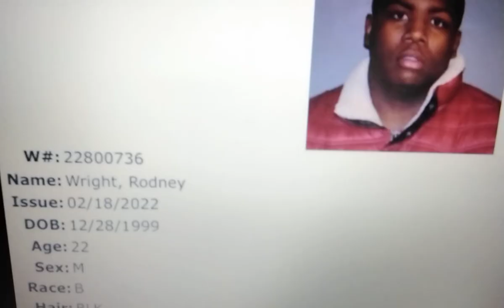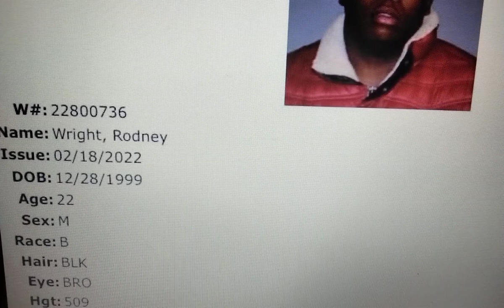💥YOUNG DOLPH💥BIG30 WANTED BY MPD ARREST WARRANT ISSUED💥EVADING ARREST💥NUSKIE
KEYGLOCK PRE KINGOFMEMPHIS💥R.I.P NUSKIE NUSKIELIVING LLD KENNYMUNEY💥YO FRIEND CAN'T BE TRUSTED💥HE FELT SAFE IN HIS HOOD💥CEOBOBBY #💥BIG30 SAY THEM BOYZ ON THE WAY💥BIG NUSKIE DEATH GOT HIM SAD &💔💥MONEYBAGG YO ARTIST💥BYE 2 MEMPHIS💥JOJOSPLATT STRAIGHTDROP MOBWILSON💥YOGOTTI DOLLAFODOLLACHALLENGE COVERUP❓